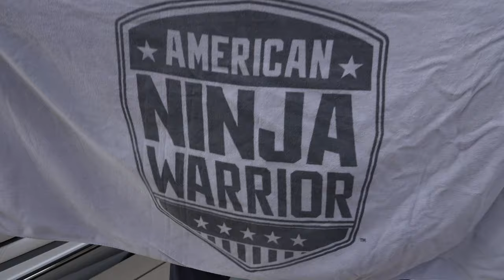HOW TO VIDEO WAKEBOARDING! GoPro and DJI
The right tools in the right people's hands gets some of the most insane wakeboarding shots! Chris Rogers and Hayden Smith linked up with me for the day and they know how to get the most out of their cameras. Chris is one of top Team Go Pro videographers in the world and is sent around the globe to capture beautiful and amazing moments on and off the water.